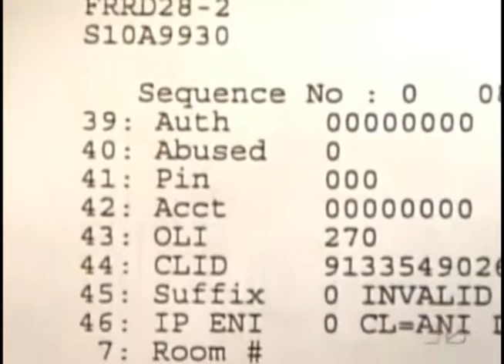Oklahoma City Bombing Unanswered Questions after McVeigh Verdict (John Doe #2) NBC News 6/2/1997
TRANSCRIPT
Oklahoma City Bombing: Unanswered Questions after McVeigh Verdict

DAVID GREGORY: The conviction of Timothy McVeigh means the Oklahoma City bombing is a crime at least partially solved. What remains: the trial of his alleged co-conspirator, Terry Nichols, and the enduring mystery of whether anyone else was involved. It's a question that looms large for grieving family members like Roy Sells.

ROY SELLS: The case is still open-ended. It hasn't ended. So I think if there is a third or a fourth guy or a fifth guy, I believe eventually they'll find them.

GREGORY: The first question: Was there a wider conspiracy, even one involving foreign terrorists? That was expected to be a central part of the defense. McVeigh's lawyer, Stephen Jones, traveled overseas and spent millions investigating other theories. But the judge shut the defense down, excluding evidence purporting to prove a conspiracy theory, because he ruled the defense did not have evidence, so it was irrelevant. Question two: is there a John Doe II, the man originally portrayed in this sketch? He was never found, and later the government would say this man, Tom Bunting, was John Doe II, but had nothing to do with the bombing. But what about the testimony of Eldon Elliott? He owned the body shop in Junction City, Kansas, where the truck that carried the bomb was rented two days before the blast. Elliott said there was a second man with McVeigh that day whom he couldn't describe.

SCOTT ROBINSON: The most interesting unanswered question is whether Timothy McVeigh truly was a Lone Ranger riding into Oklahoma City.

GREGORY: And there's the testimony of bombing victim Dana Bradley. She said she saw a man who did not look like Timothy McVeigh get out of the Ryder truck in front of the Murrah Building. Question three: Where and how was the bomb constructed? The government's theory was that McVeigh and Nichols mixed the explosive ingredients at Geary State Lake near Junction City. But at trial no such evidence was presented. Instead, prosecutors relied on phone records to prove McVeigh shopped for the bomb elements. The government told jurors, despite these questions, even if there were others involved, that has nothing to do with the evidence against McVeigh and Nichols.

ROBERT HARDAWAY: It's very rare that a prosecution can fill in every hole, can fill in every piece of evidence.

GREGORY: The Oklahoma City bombing is no different. A guilty verdict today won't change the reality that there are some facts we may never know, answers we may never have. David Gregory, NBC News, Denver.